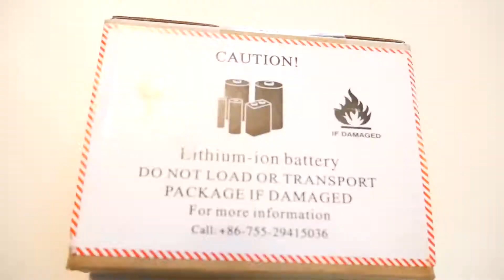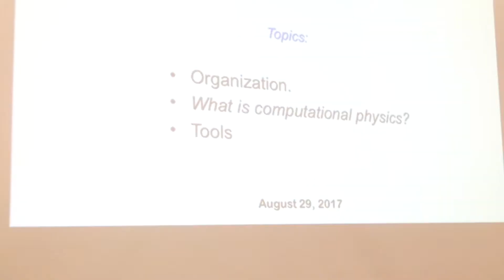Week as a Physics Student 4: First Two Days of Classes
Hope everyone's enjoying being back in school! It feels good to be back. I've gotten my routine down, which will make it easier to upload more frequently. Hope you like the video!